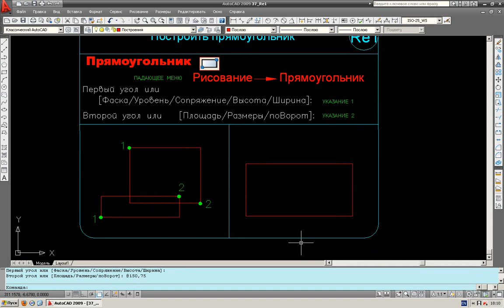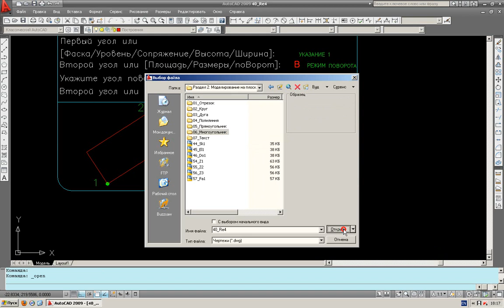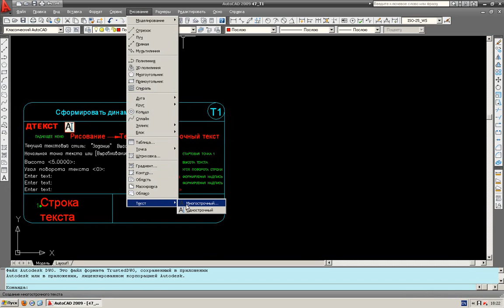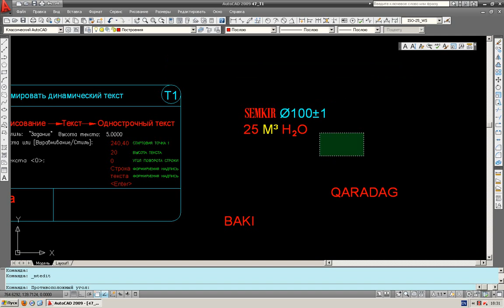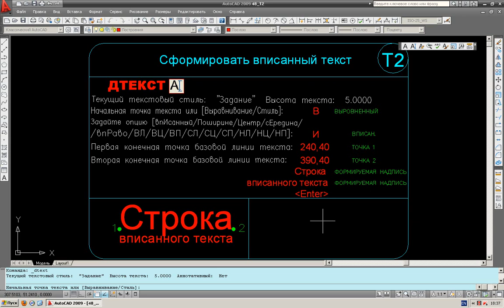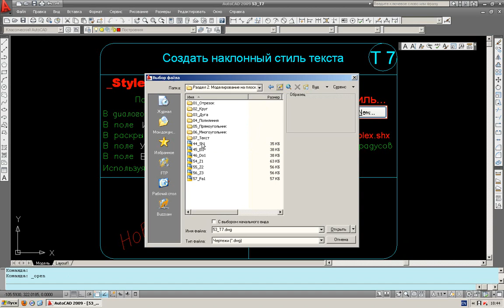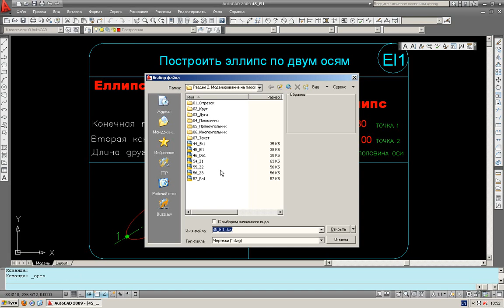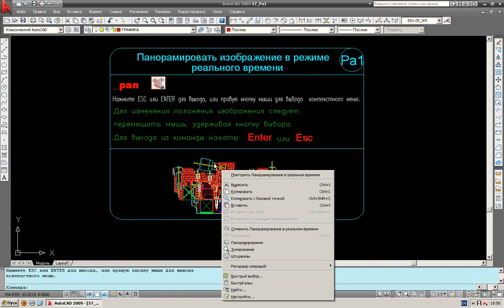Autocad ders 6 azeri (gozel deqiq izahli ve certiyoj haqqinda)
Deyerli dostlar dersimizin 6-cı hissesini elave etdik.Fikirleriniz ve suallariniz varsa buyurub rəyə yaza bilərsiniz.
Kanala Abonə Olmağı və Paylaşmağı Unutmayın...